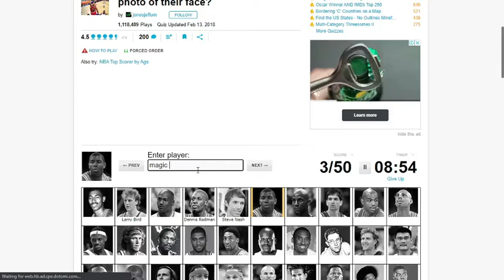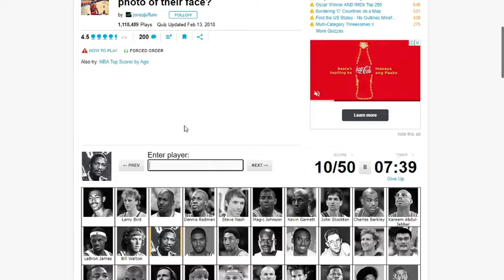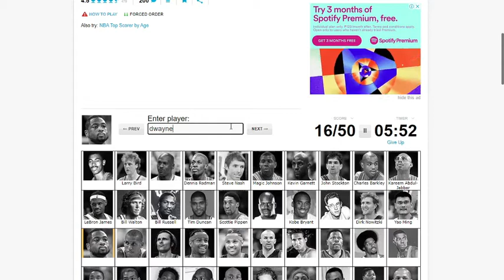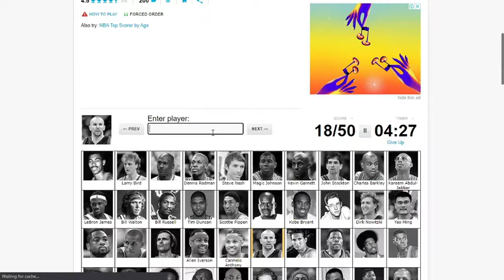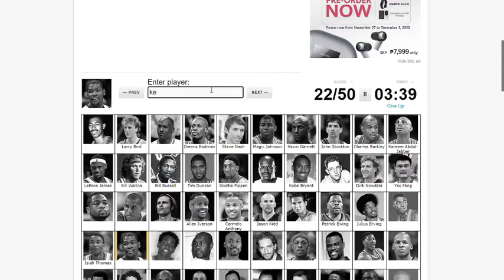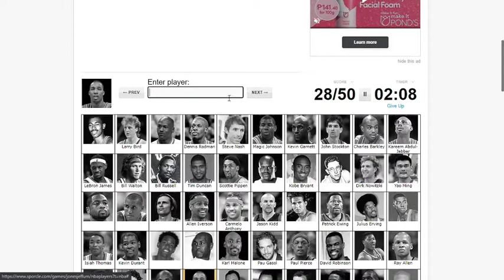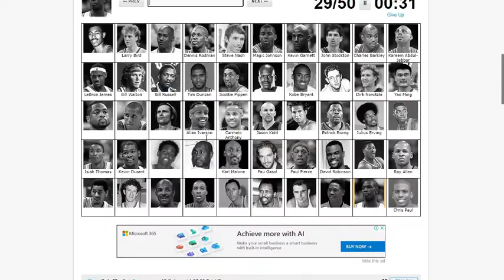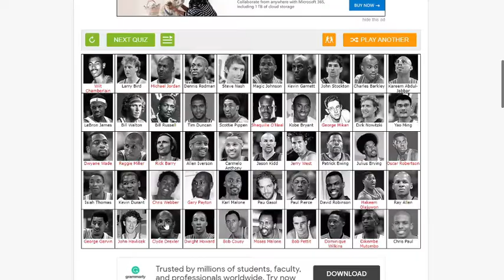good time to take a nba quiz on google lol....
Brand New Video Is Out Now! Check Out Every Video Of JGRR!